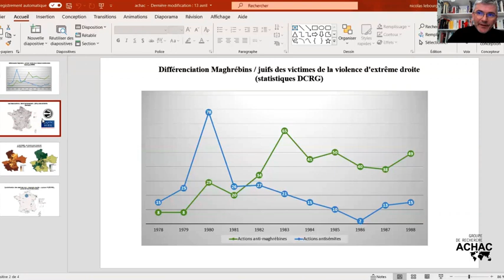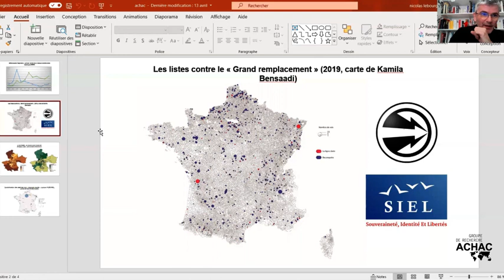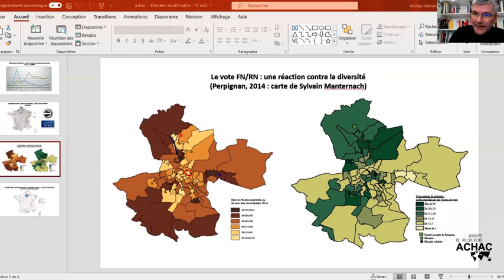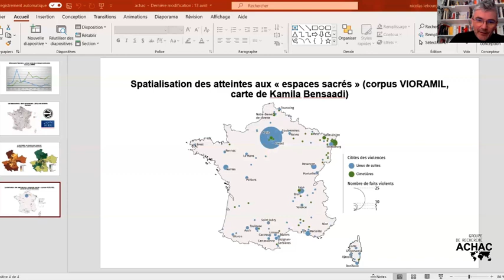Nicolas Lebourg – Les nouveaux stéréotypes dans le discours de la droite ultra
La journée d’étude « Stéréotypes », organisée par le Groupe de recherche Achac avec le soutien de la DILCRAH et de l’ANCT, s’est tenue en ligne le 13 avril 2021.

D’où viennent les stéréotypes ? Comment et par qui sont-ils produits ? Quels sont leurs modes de circulation ? Quels sont leurs effets sociaux et culturels ?
Chercheurs, acteurs associatifs et institutionnels se pencheront sur leurs histoires, leurs cheminements, leurs origines et leurs mutations pour répondre à ces questions et interroger le stéréotype dans sa complexité, et questionner la manière de les combattre, dans une perspective interdisciplinaire et comparative.

Nicolas Lebourg est chercheur au CEPEL (CNRS - Université de Montpellier) et au Project on the transnational history of the far right (Georges Washington University).

Retrouvez toutes les interventions dans la playlist "Journée d'étude : « Stéréotypes » - 13/04/2021" du Groupe de recherche Achac.